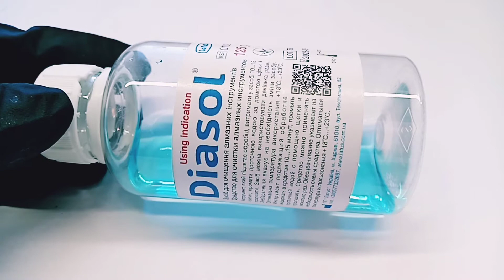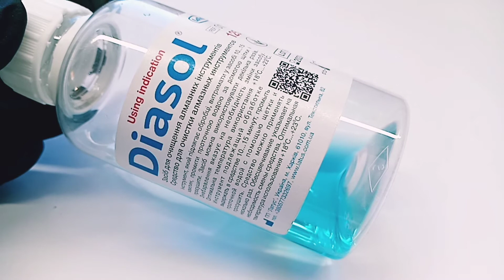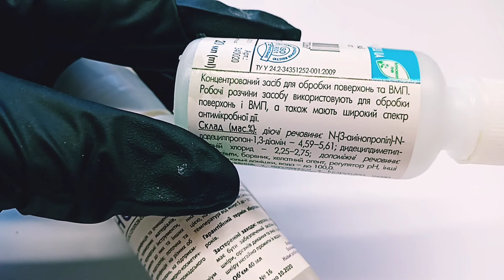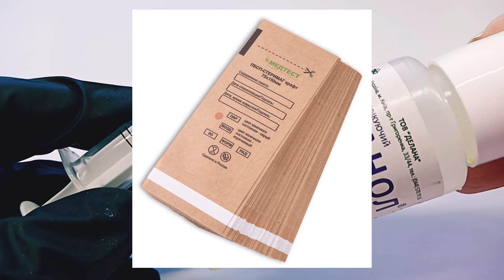КАК ОБРАБАТЫВАТЬ И ЧИСТИТЬ ФРЕЗЫ ДЛЯ МАНИКЮРА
Фрезы для маникюра, фрезы для снятия гель-лака, как обрабатывать фрезы для маникюра, как чистить фрезы для маникюра. Дезинфекция и стерилизация фрез для маникюра, стерилизация инструмента для маникюра в сухожаре и холодная стерилизация. Тонкости чистки фрез для ногтей, обработка фрез для снятия гель-лака.
Обработка в сухожаре 1 час, не считая время нагрева сухожаре.